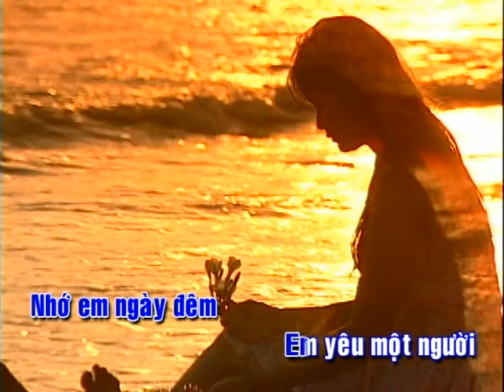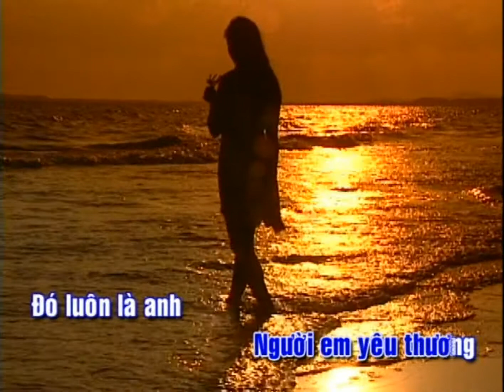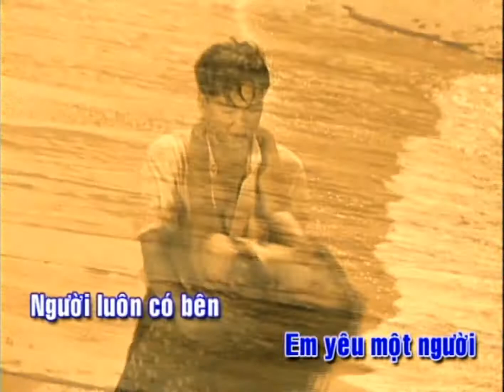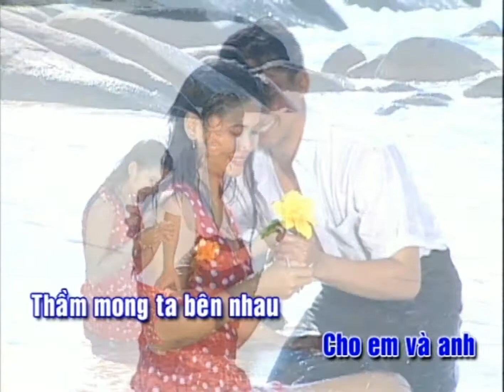[KARAOKE] Cẩm Ly - Em Chỉ Yêu Một Người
EM CHỈ YÊU MỘT NGƯỜI
Sáng tác Nguyễn Văn Chung
Beat: Kim Lợi Studio